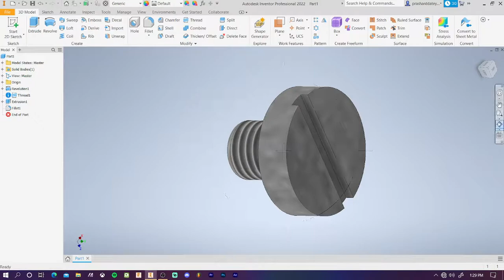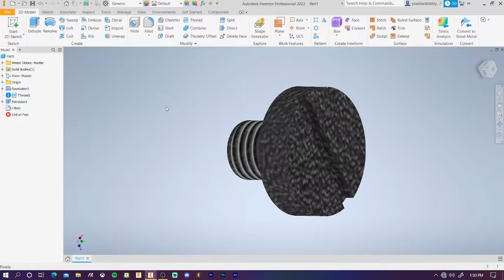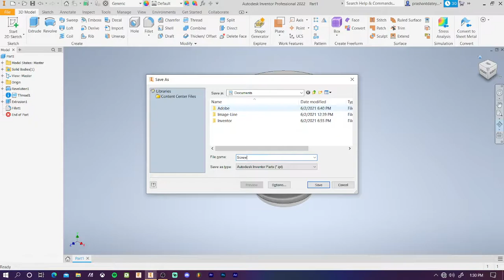Applying Different type of material on 3D Object | Autodesk inventor Professional 2022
Here in this video i will show you how to apply different type of material on 3D material.

Ignore Tags...
applying different type of material in autodesk inventor professional 2022, inventor tutorial